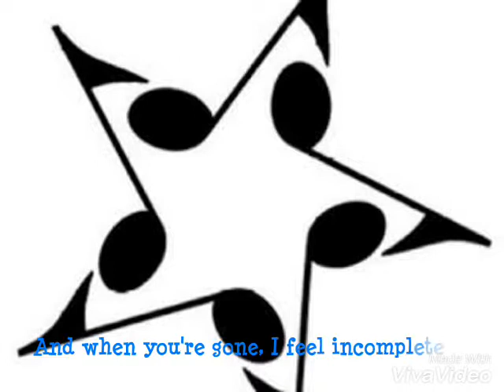Symphony Lyric Video By- Clean Bandit (Feat, Zara Larson) Angelic Version